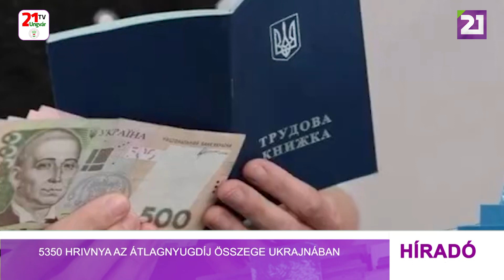5350 hrivnya az átlagnyugdíj összege Ukrajnában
Októberben az átlagnyugdíj 5 350 hrivnyát tesz ki Ukrajnában, a még dolgozó idősek esetében ez az összeg 5 614 hrivnya, közölte a Nyugdíjpénztár. Az nyugdíj átlagos összege több mint 20 százalékkal nőtt az orosz invázió tavaly februári kezdete óta, ám az ukrán nyugdíjasok harmada továbbra is kevesebb mint 3 ezer hrivnyát kap havonta. Az ukrajnai idősek 21 százaléka részesül 3 000 és 4 000 közötti juttatásban, 23 százalékuk kap 5 000 és 10 000 hrivnya közötti összeget, míg 10 százalékuk nyugdíja meghaladja 10 000 hrivnyát is. A Nyugdíjpénztár adatai szerint az országban 10 és fél millió nyugdíjas él, akik közül mintegy 3 millió aktívan dolgozik.